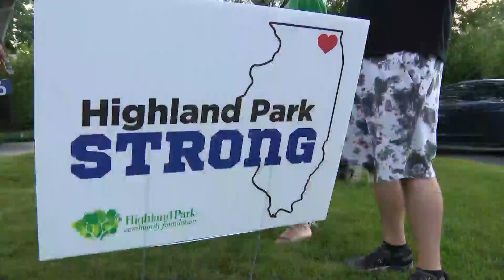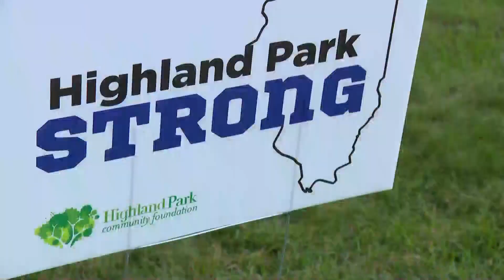Highland Park family recalls day of the 4th of July shooting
Bronagh Tumulty catches up with a family still recovering from the 4th of July parade shooting.